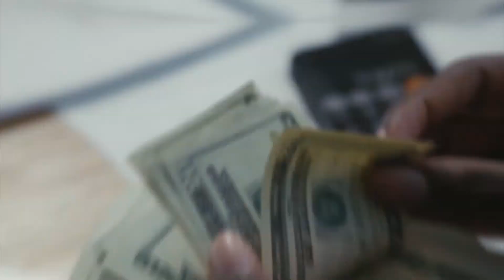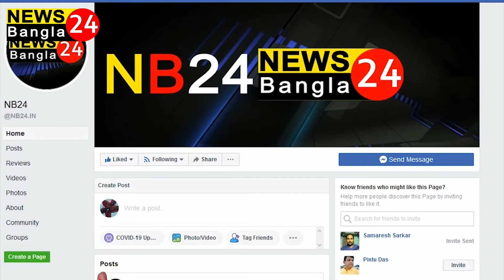মরশুমের শুরুতে মালদার বাগানে মুকুল ফুটতে শুরু করেছে।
মরশুমের শুরুতে মালদার বাগানে মুকুল ফুটতে শুরু করেছে। এই মুহূর্তে মালদা জেলার  প্রায় ৮০ শতাংশ বাগানে মুকুল ফুটে গিয়েছে। লক্ষণভোগ, গোপালভোগ সহ অন্যান্য প্রজাতির আম গাছে ৭০ শতাংশ মুকুল ফুটে গিয়েছে বলে উদ্যান পালন দপ্তর সূত্রে জানা গিয়েছে। এছাড়াও অন্যান্য প্রজাতির গাছ গুলিতেও মুকুল ফুটতে শুরু। ইতিমধ্যে জেলা উদ্যানপালন দপ্তর এর পক্ষ থেকে কৃষকদের আম গাছ পরিচর্যা করার পরামর্শ দেওয়া হচ্ছে। ক্ষতিকারক কীটপতঙ্গের যাতে আমের মুকুল নষ্ট করতে না পারে তার জন্য কীটনাশক প্রয়োগ করার নির্দেশ দিচ্ছেন উদ্যানপালন দফতরের কর্তারা। চলতি মরসুমে জেলার আমবাগান গুলিতে ব্যাপক আশার আলো দেখছেন আম চাষিরা।